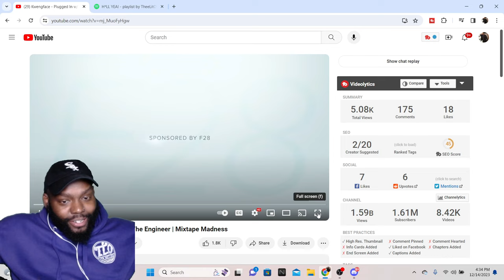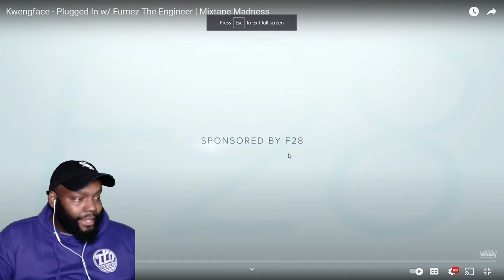CHICAGO DUDES REACTION TO Kwengface - Plugged In w/ Fumez The Engineer | Mixtape Madness